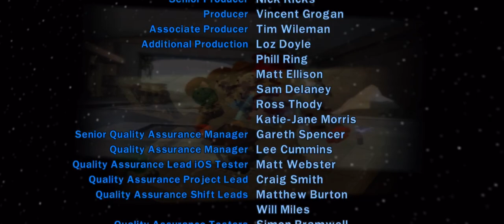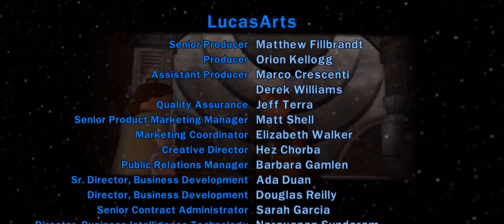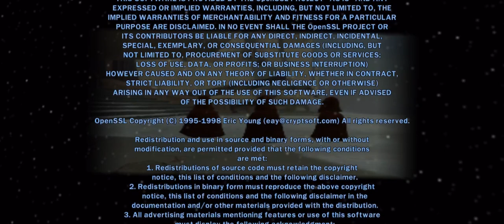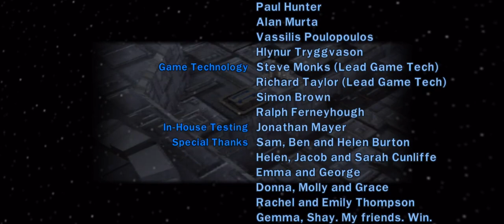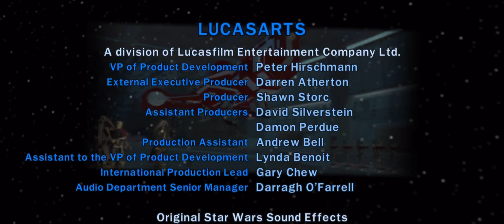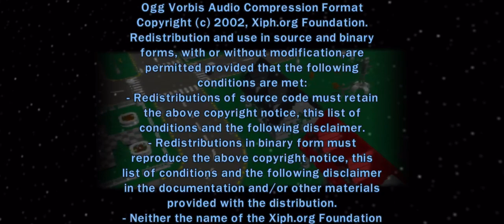[Credits] MOBILE LEGO Star Wars Ep.1